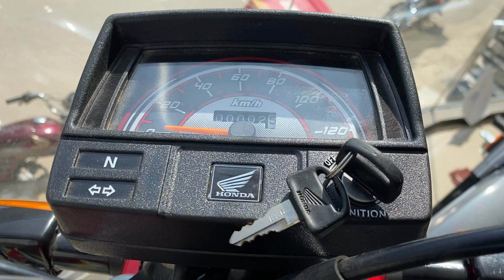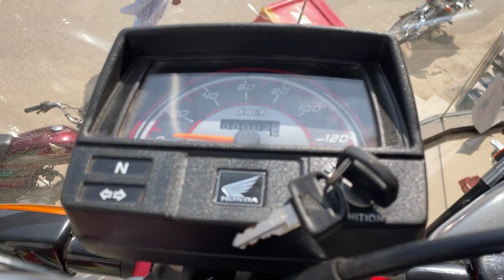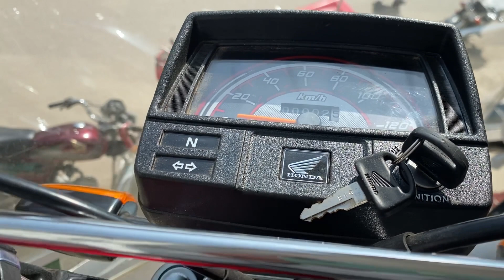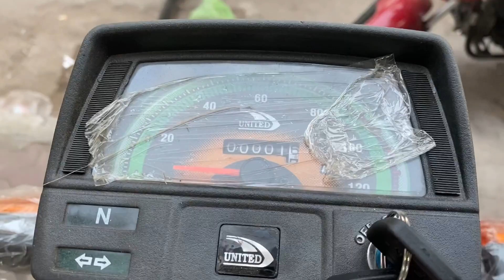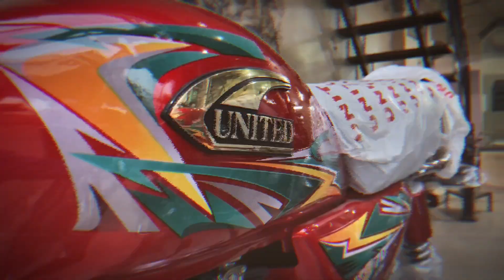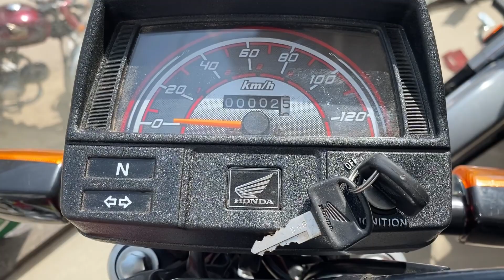United Us 70 2023 Model v.s Honda cd 70cc 2023 detailed review and comparison/ Specifications/ Price